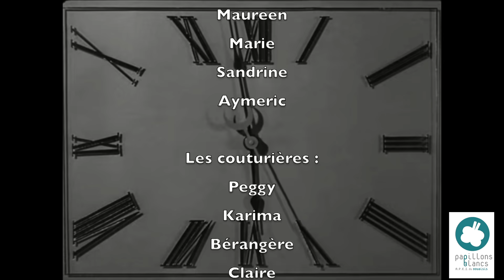Le FAM "Jules Mousseron" fait son cinéma !